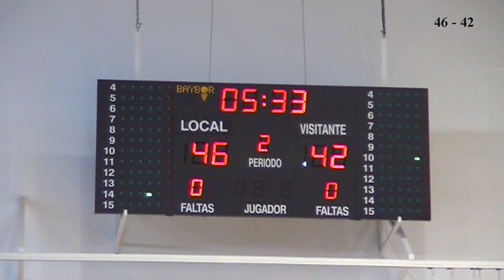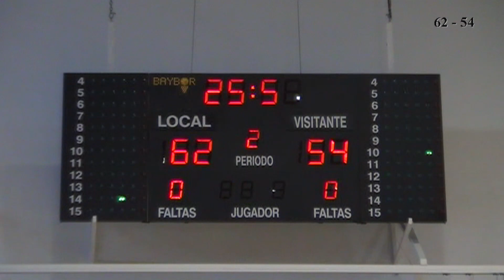170615 - Policía Local Málaga - Final Torneo Baloncesto 175 Aniversario - Partido completo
Final del Torneo de Baloncesto conmemorativo por el 175 Aniversario de la Policía Local de Málaga, disputada entre las Jefaturas de Policía de Barrio Distrito Carretera de Cádiz u Oeste, y la del Distrito El Palo o Este, en la que los policías locales de Carretera de Cádiz terminaron imponiéndose a los de El Palo por 66 a 55 en un disputado y entretenido encuentro.